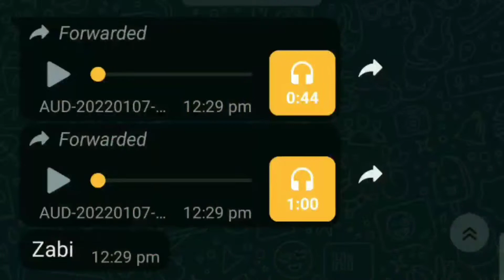Murree update | Murree accident | people died in murree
.video is about murree live update
murree weather update
murree accident
cars stuck in snow
murree snow
live snow fall
murree 2022